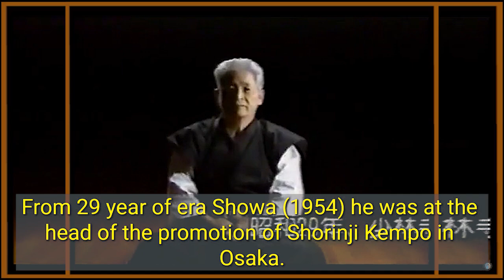Legendary sensei Shorinji Kempo Masachiyo OKUMURA. 8 Dan, Grand Master, Martial Arts. 少林寺拳法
Legendary sensei Shorinji Kempo Masachiyo OKUMURA. 8 Dan, Grand Master, Martial Arts of the World. 少林寺拳法
❶❷❸ Translated into many languages ​​❸❷❶
Explanations for the Film:
Doincho is a head of Doin, who is appointed by Hombu (the headquarter of Shorinji-Kempo).
Doincho has a religious degree.
Doin is a place of perceiving of the path, where practical, theoretical and religious practice of Kongo-Zen are held.
Doin can be opened only in Japan.
Kongo-Zen is a buddhist religion trend, which was founded by Kaiso (the founder of Shorinji-Kempo).
It is taught only in Japan.
Shibucho is a head of Shibu.
Shibu is a branch of Shorinji-Kempo, where practical and theoretical practices take place.
Shibu can exist either in Japan or outside it.

We make translations for our viewers into many foreign languages!
* Shorinji Kempo is an educational and creative channel about martial arts, self-defense and more. Interview formats with Shorinji Kempo masters and trainers, video tutorials, trainings, master classes. If you are not familiar with Shorinji Kempo, there may be a training dojo near you. Below are links to the Shorinji Kempo World Organization, which teaches the art of self-defense and spiritual growth in more than 40 countries around the world.

少林寺拳法. Legendary sensei Shorinji Kempo Masachiyo OKUMURA. 8 Dan, Grand Master, Martial Arts.